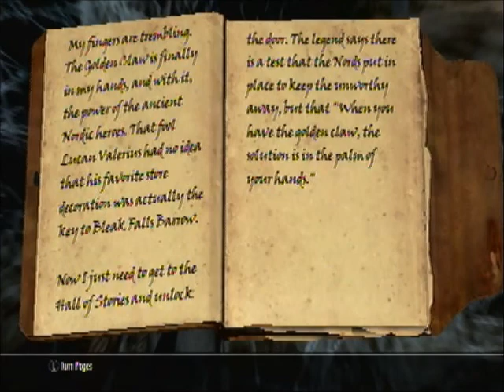Skyrim Walkthrough- Main Quest- Bleak Falls Barrow/The Golden Claw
I hadn't got the sound working for the first half of the video. However, I managed to get it to work for the last half.